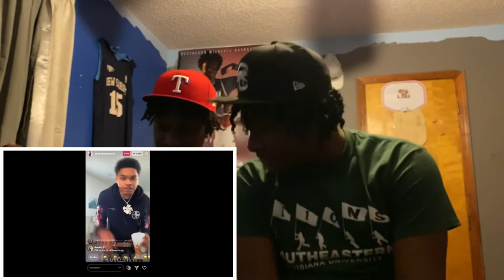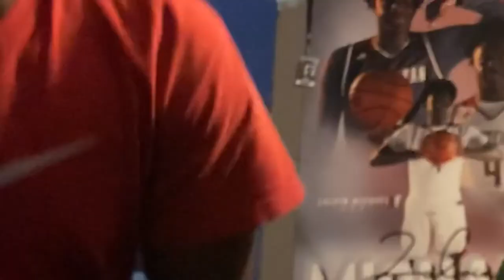DOUBLE REACTION!! No Cap unreleased song😱😱